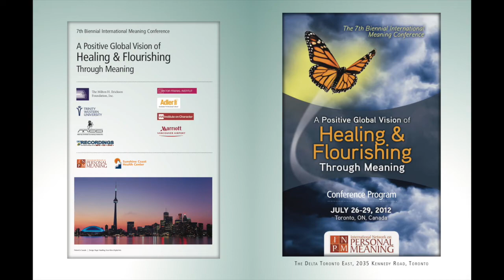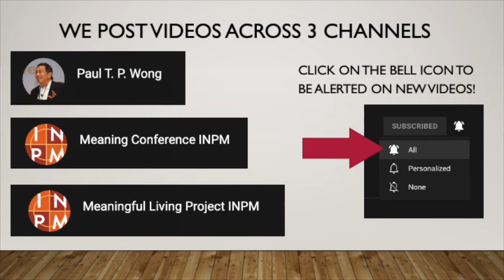What Makes Life Worth Living | 7th Meaning Conference Panel Discussion Part 2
Toronto C Ballroom - Panel Discussion
What Makes Life Worth Living
Christopher Peterson, Jordan B. Peterson, Richard Ryan, Alan Waterman, Emmy van Deurzen, Louise Sundararajan, Jonathan Raskin, Harris Friedman, Dov Shmotkin